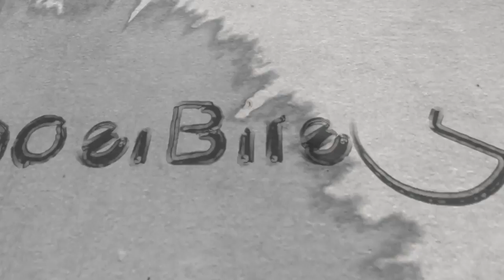Eagle Leadership Folklore: Restoration, Renewal and Rebirth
In order to rebuild, you must first tear down. This Episode, we take the leadership concept* of the Eagle's rebirth and apply it to your leadership restoration.
The average life span of an eagle is approximately 30 years. The eagle, like many other living organisms, does not have the luxury of making the decision to extend their life cycle far beyond what is normal for its species. In captivity, an eagle may live beyond what the average life expectancy is, because it receives both regular and nutritious meals, has access to veterinary care and can be sheltered from the harsh elements by housing provided by the facility caring for the bird.

*Please note - Chicka is not Steve Irwin nor attests to be an expert on raptors. The above illustration may not be representative of an eagle's reality and is shared for leadership inspiration and motivation only.
Collaborations...
Twitter: @leaderbite - Host: Chicka Elloy @chickae

Leader Bite: Bite sized lessons on leadership concepts, tips and hacks. Self help for leader's wanting to sink their teeth into tangible ways to lead effectively through micro-learning and leadership training. Please share your suggestions in the comments for leadership advice or development, manager motivation, or business concepts for public speaking. Looking for a speaking topic or sermon idea? The plan is to give you micro learning to tweak your personal and professional development to boost your career towards executive management or realize your financial and life goals.